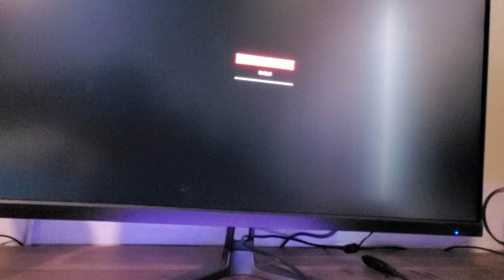Gigabyte 1660ti crashing to black screen / no video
Card crashes to black screen while playing GAMES,showing no signal message.Card will run benchmarks such as 3DMark and Heaven but has developed artifacts and will eventually crash to black screen as well. Games  e.g.(Red Dead Redemption,Escape from Tarkov, League of Legends).will load and run for around 30 minutes before crashing showing no signal message. Card has been tested on 3 different systems (both Intel and AMD),2 different monitors, HDMI & DP cables all eventually resulting in a black screen no signal message.Benchmarks DO NOT always duplicate the problem! Systems tested on running latest Windows 10 Pro with Nvidia drivers.